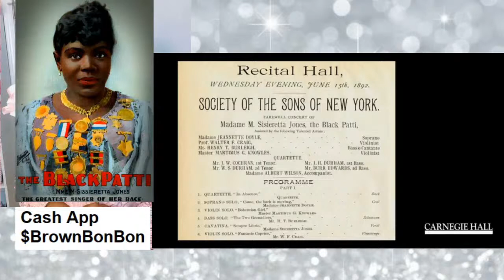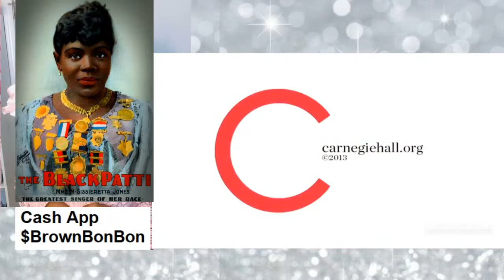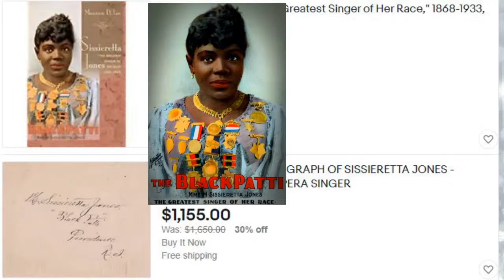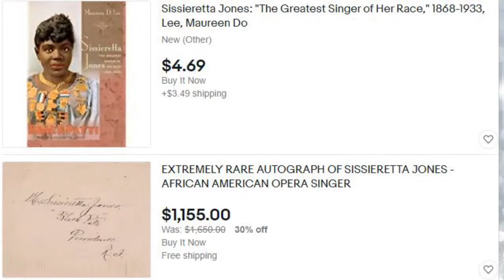The Black Woman History Forgot !!! The "Black Patti" = Sissieretta Jones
MY FACEBOOK PAGE FOR BLACK WOMEN
 Music Used (Free)

In case you wanna use any of our music in your own videos, please make sure to copy & paste the following details in the description of your uploads:

Track: Ste - Want To Know You

Title : Beautiful Beach
Composer : Ramol